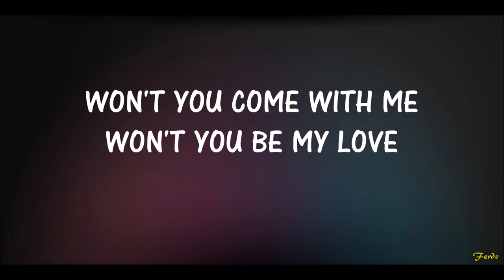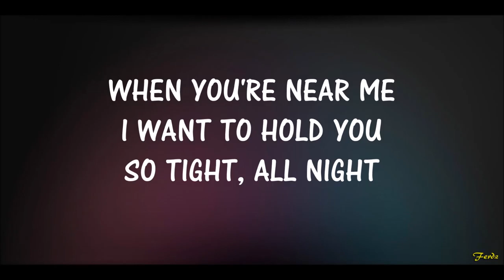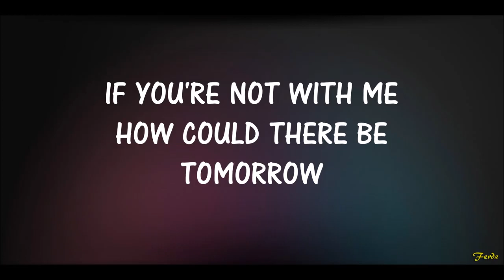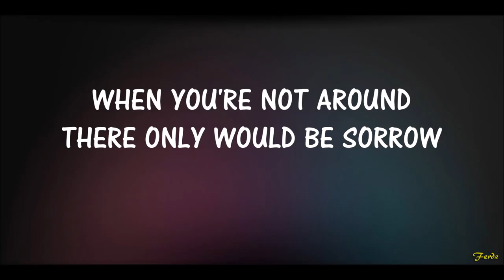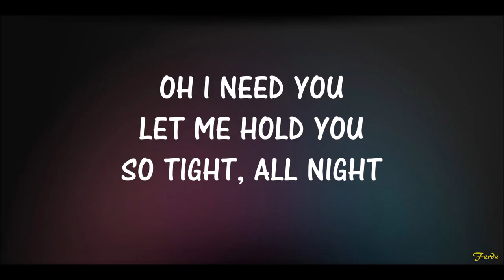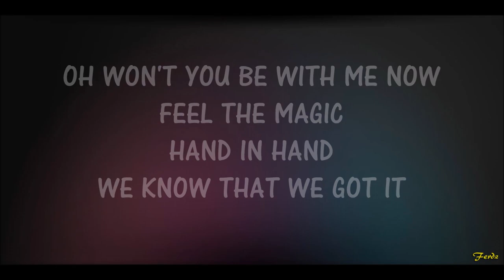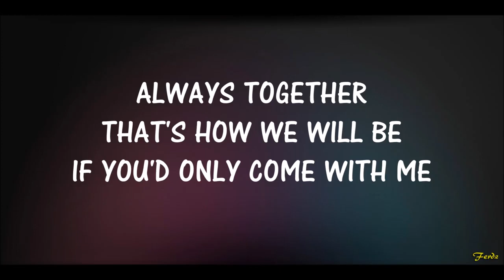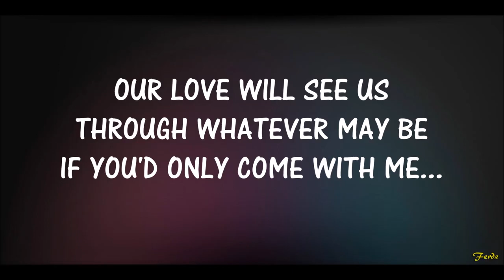Come with me | Martin Nevera